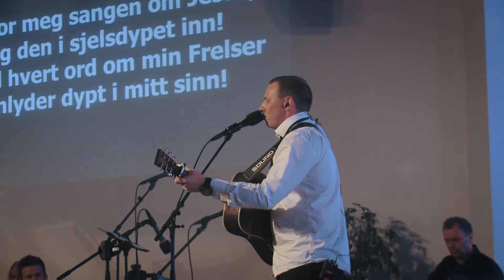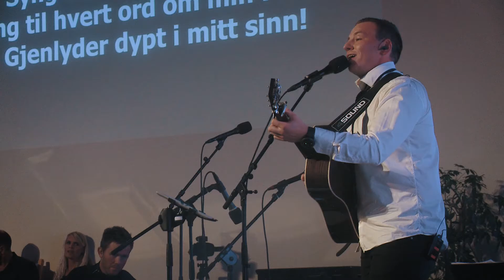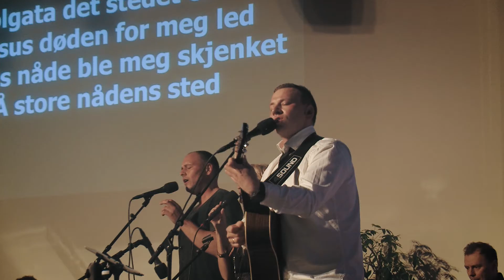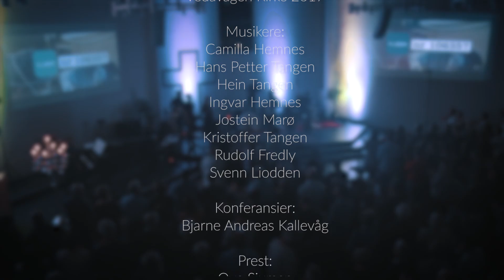Roger Hemnes - Live Veavågen Kirke 2017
Liveproduksjon fra releasekonserten til albumet "Himmel" i Veavågen Kirke 01.10.17.